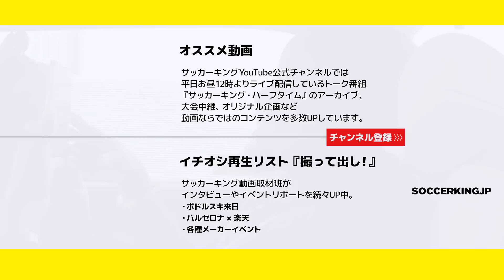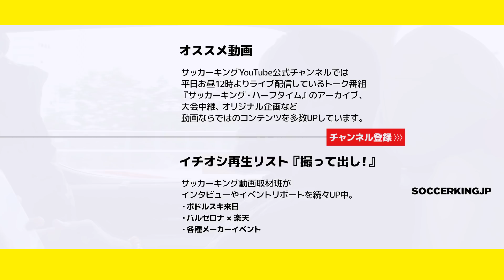エブエは何しにニッポンへ？ vol.1 ［来日、そして都内へ編］ Eboué in Japan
11月10日、アーセナルに愛された男、エマニュエル・エブエが
日本唯一の公式サポーターズクラブArsenal Japanの招待で来日！

サッカーキングは今回の来日に密着し、続々動画をUP予定です。